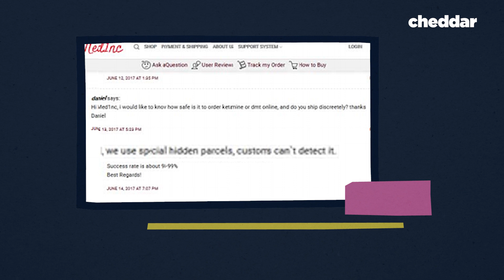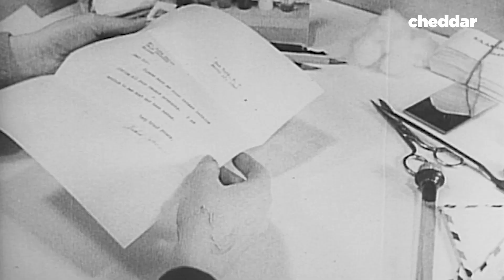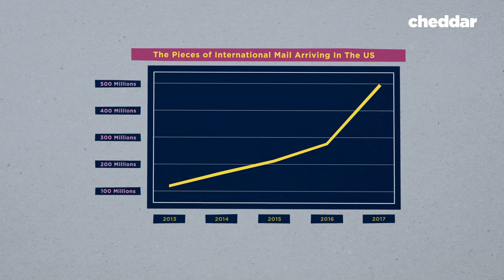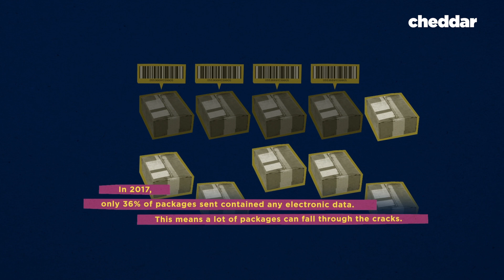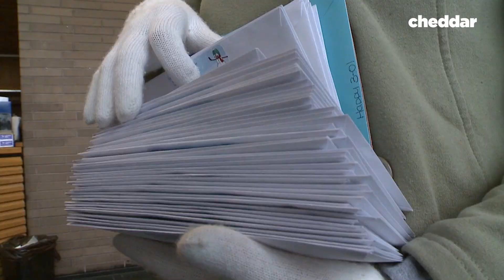Why Drug Dealers are Choosing the United States Postal Service - Cheddar Explains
The United States Postal Service is the preferred method for shipping drugs across international borders. But why and how did the USPS become the #1 way to ship drugs? Cheddar explains...